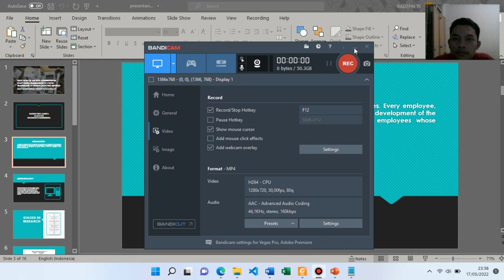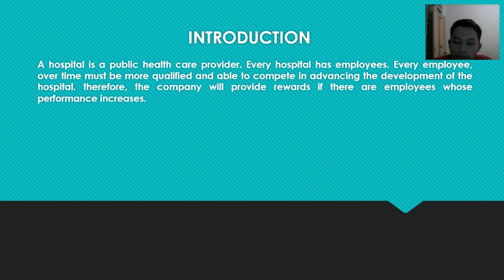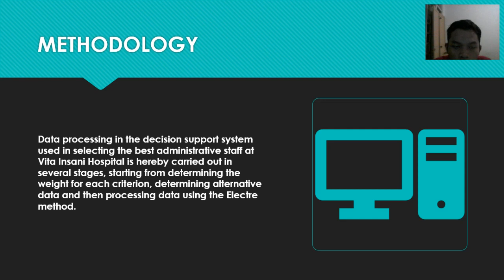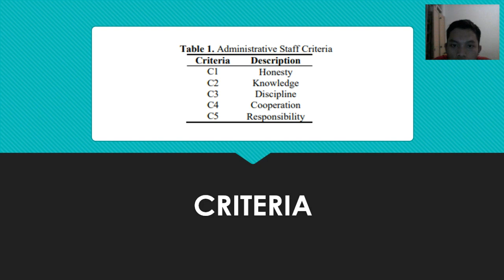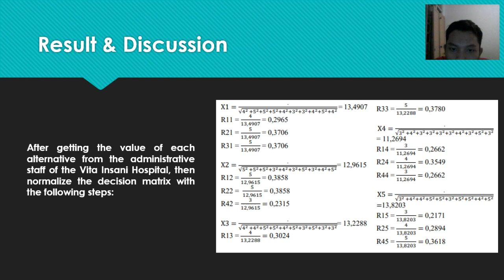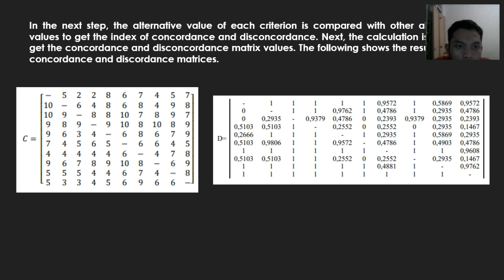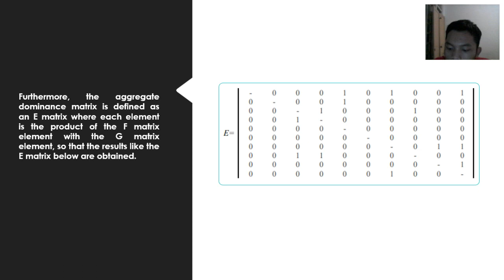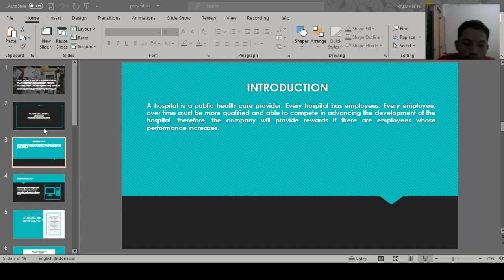ELECTRA Method For Selection of The Best Administrative Staff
Selection of The Best Administrative Staff Using ELECTRE ( ELimination and Choice Expressing REality) Method

Try to understand by Radzfin Turfa